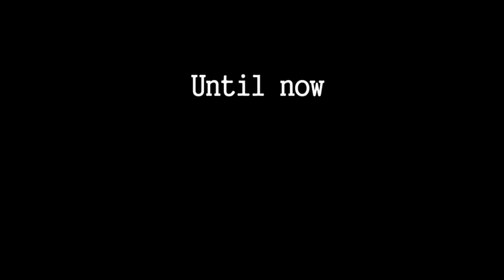Runes of Magic - Real slackers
Are not you tired of seeing all those slackers who just stands afking outside the action's house, each and every day.
If you first are going to slack, then slack like a boss!

This short film / parody was based on the television series'' The Walking Dead'', where the zombies take over the world, and those few who are left, trying to survive.
Almost a bit like the slackers ingame ;)